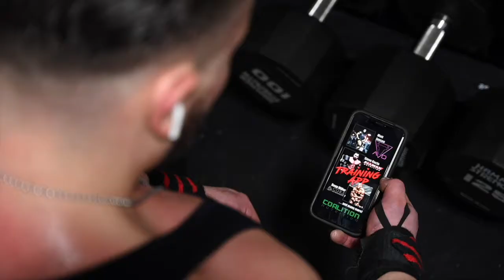For Lifters By Lifters Podcast Episode 9: Kelly Baker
Coalition Nutrition CrossFit athlete, Kelly Baker, tells us about her competitive background and what it takes to be a top CrossFit games athlete.